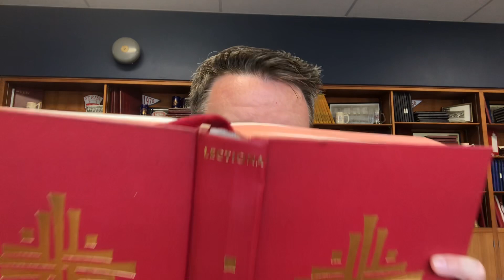August 29 Homily. 22nd Sunday of Ordinary Time